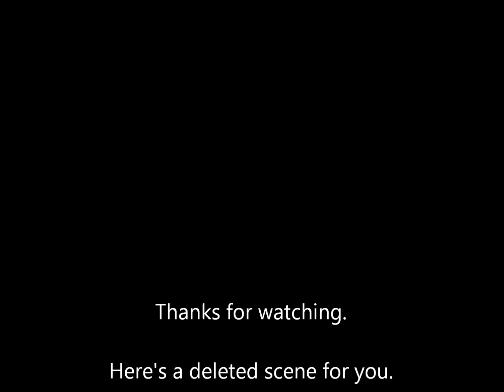Daily Life of a Stormtrooper (Part 1)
A long time ago, in a galaxy far far, a stormtrooper was going about his daily life but what he didn't know was that his life was about to change forever.

Me:
Stormtroopers, Emperor Palpatine

Slender Von Bender:
Stormtrooper Friend, Darth Vader